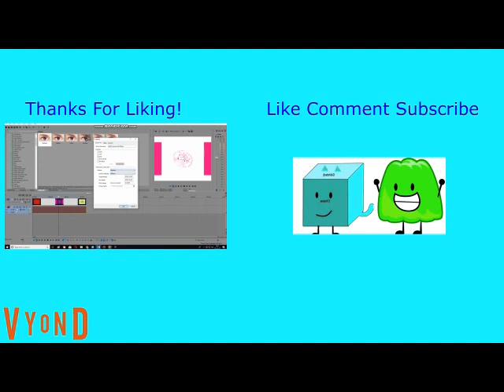Lynn Grantz Forces Dora2020 To Delete Grounded Videos And Gets Grounded